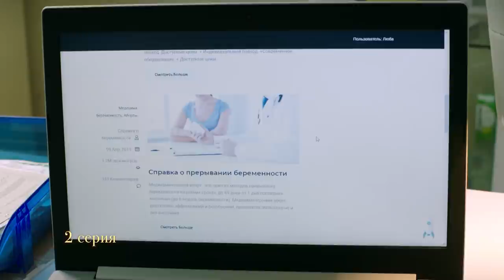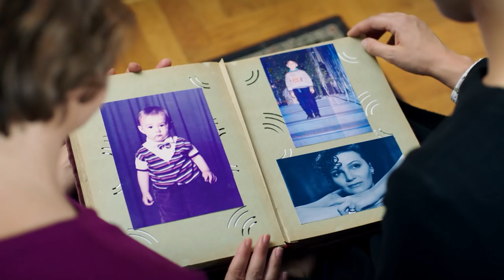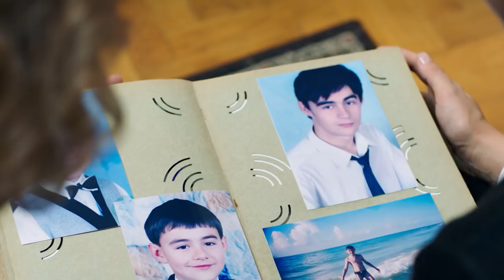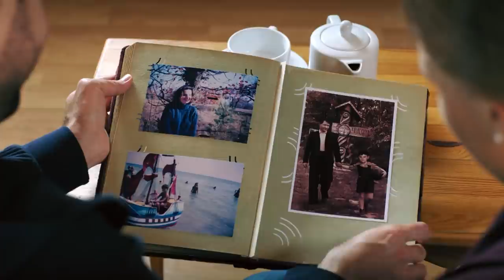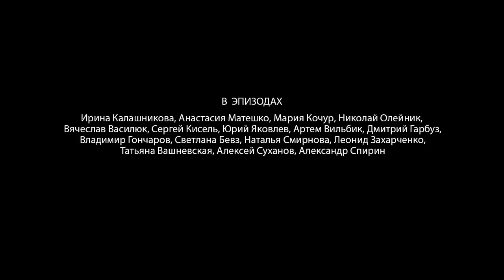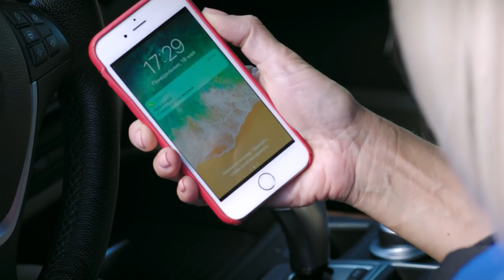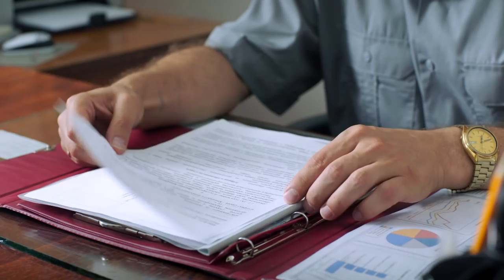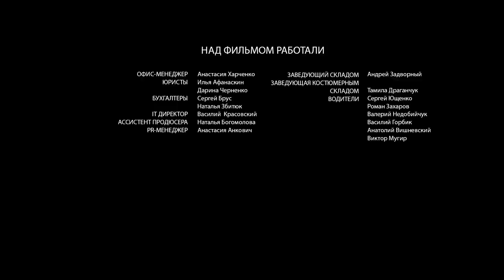ЧУТКАЯ ДЕВУШКА В ОКЕАНЕ НЕНАВИСТИ И ВРАЖДЫ! Добрая душа. Мелодрама. Лучшие Сериалы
Люба Кулик – отзывчивая и чуткая девушка, настоящая «добрая душа». Она учится в медицинском, мечтает стать хорошим врачом и проходит практику в доме престарелых. Уход за пожилыми людьми доставляет Любе искреннюю радость и позволяет быть рядом с Арсением – учителем, в которого она тайно влюблена.
Мать Любы – домработница в богатом доме семьи Свиридовых. Однажды она получает травму, и Люба вынуждена подменять её. Так она попадает в дом, полный ненависти, подозрений и конфликтов и неожиданно… сама становится жертвой. Люба оказывается перед сложным выбором и теперь уже не может вернуться к прошлой жизни, пока не узнает, какие тайны так прочно связали её мать со Свиридовыми…

Мелодрама.
В ролях: Анна Кошмал, Александр Константинов, Анна Легчилова и др.